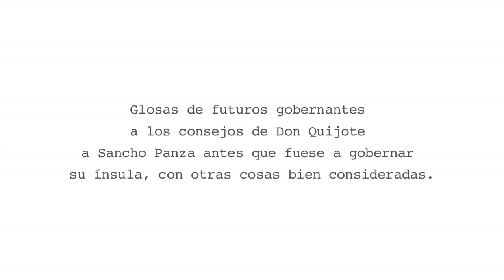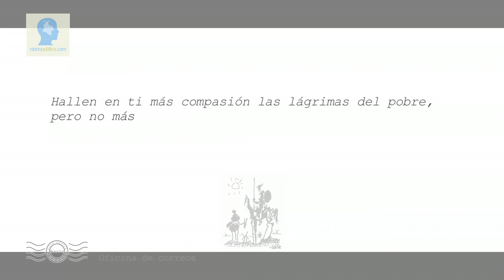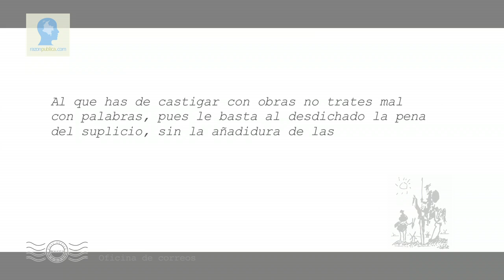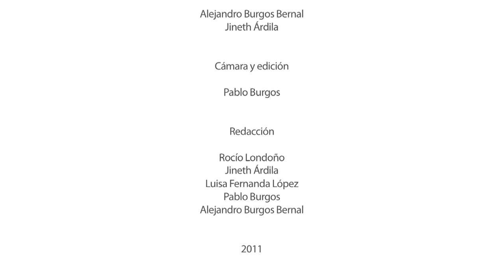Aurelio Suárez en Razón Pública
Entrevista a Aurelio Suárez, candidato del Polo Democrático Alternativo a la alcaldía de Bogotá, en 2011.